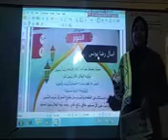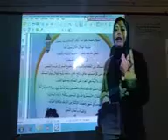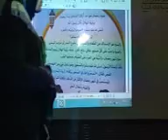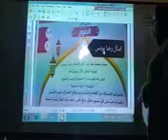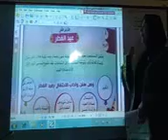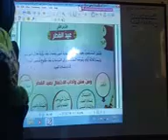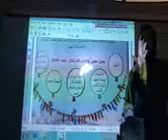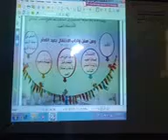الصف الثاني الابتدائي تربية دينية درس الصوم 8 4 2020 الاربعاء